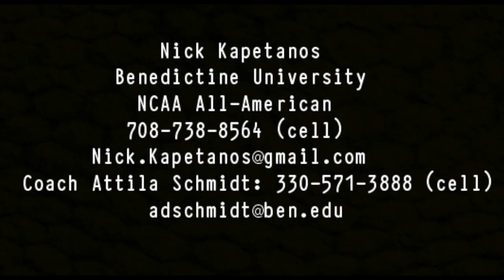Nick Kapetanos Highlight Film- Benedictine University Soccer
Trap Nation: San Holo- We Rise